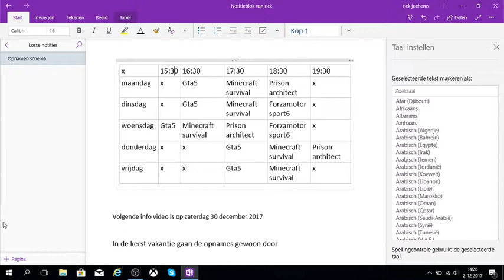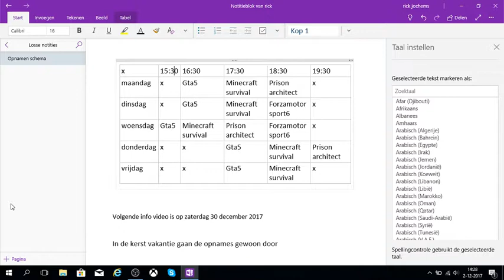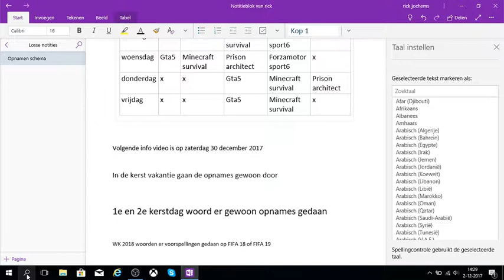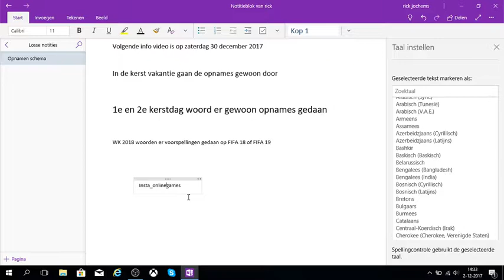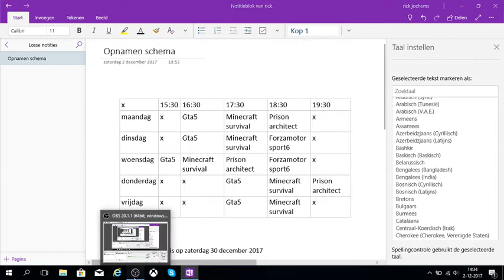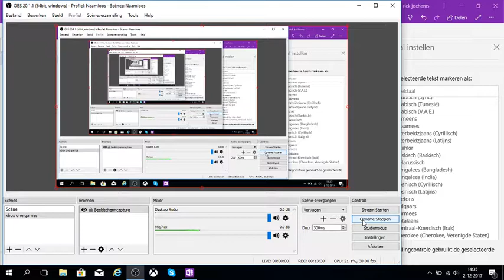minecraft survival seizoen2 en gtav is terug